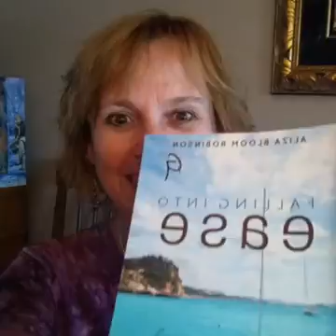Triple As Take Two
LIVE with Aliza